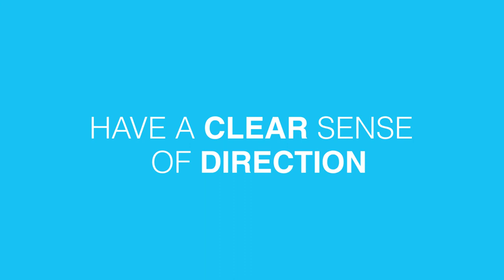Should You Plan For A Real Future? | Beyond Leadership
Planning for what’s to come is no easy task especially, when there are so many unforeseen obstacles that might arise. Nevertheless, this does not mean a person can’t look to the future. On the contrary, one must always look ahead because when a plan does succeed, it is the most gratifying feeling a person can get. So plan daily objectives till you plan for longer terms and it becomes a habit of success.

Beyond Leadership